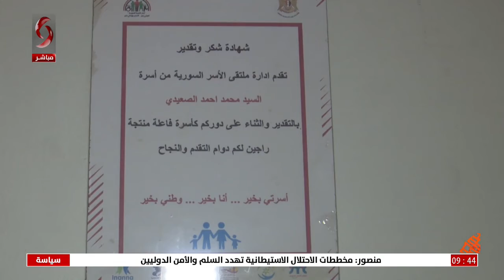مطبخ أكلاتك من عنا غير _ حكاية نجاح محمد الصعيدي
تقرير نور الابراهيم